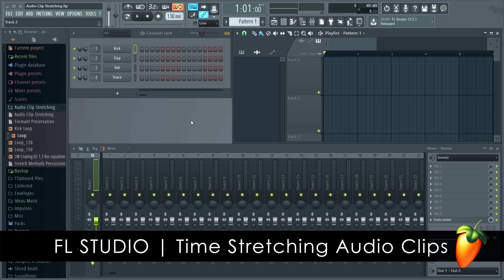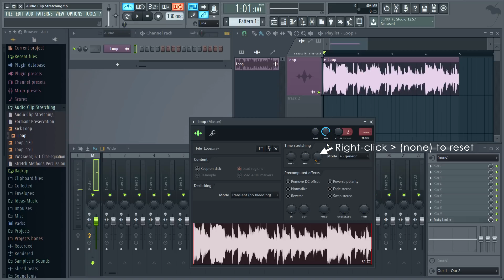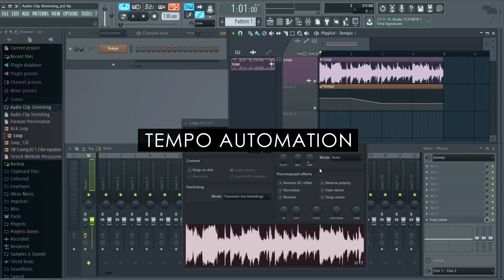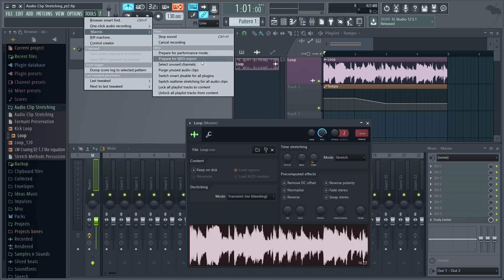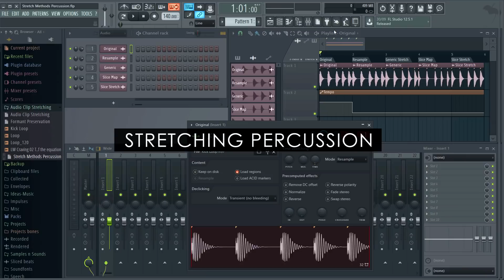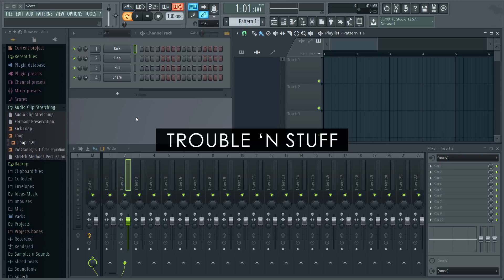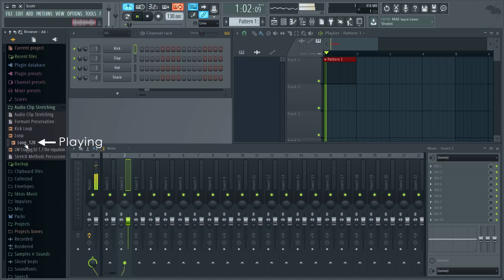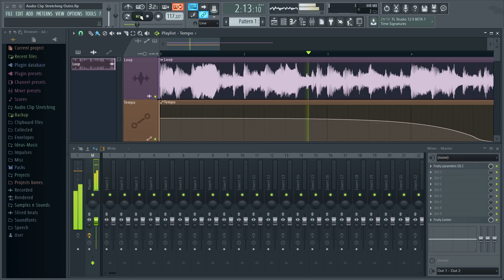FL STUDIO Guru | Time Stretching Audio Clips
Image-Line Software